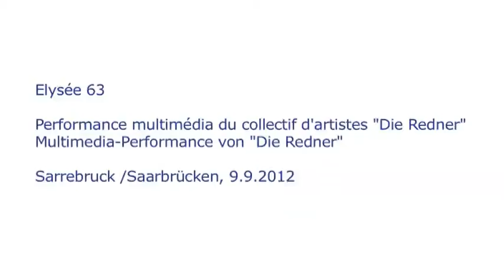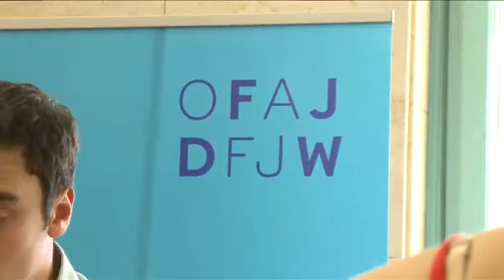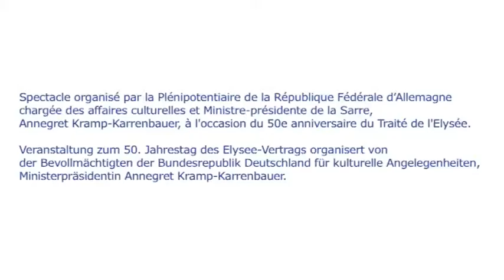Elysée63 - Performance multimédia du collectif d'artistes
A l'occasion du cinquantième anniversaire du Traité de l'Elysée, le groupe allemand Die Redner fait passer en revue le discours de Charles de Gaulle à la jeunesse allemande. La manifestation donne un apperçu des dernières 50 années et jète en même temps un oeil vers l'avenir de l'Europe. Pour en savoir plus sur le déroulement de la soirée, visitez la page correspondante